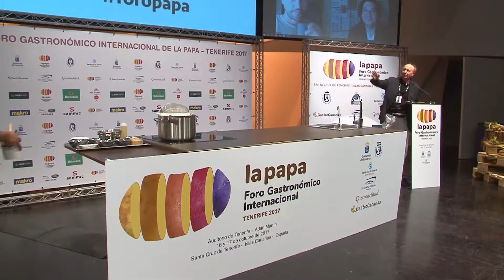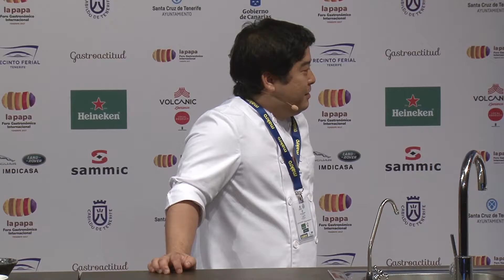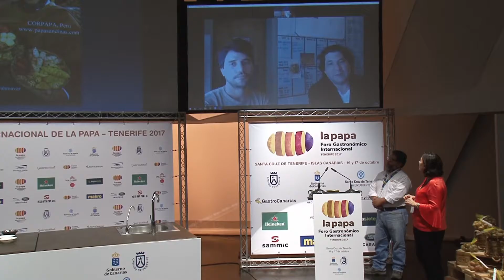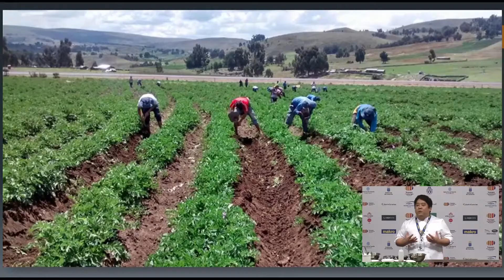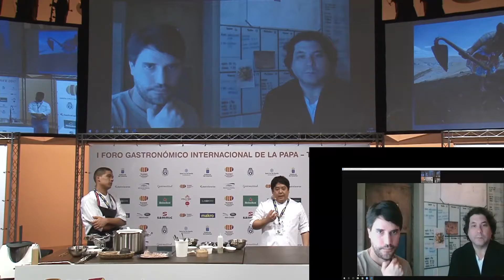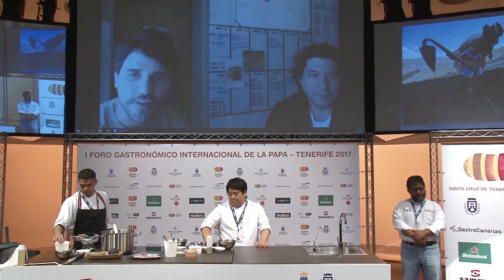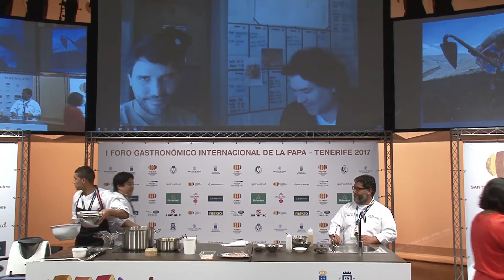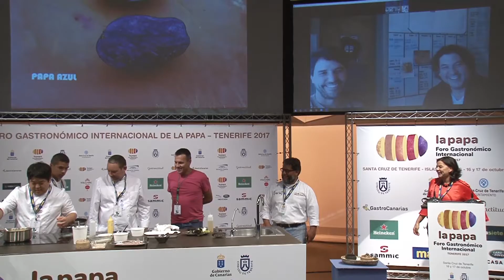PAPAS Y OTROS TUBÉRCULOS DE ALTURA EN LA COCINA PERUANA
Demostración.

Mitsuharu Tsumura (Micha). Restaurante Maido (Lima – Perú) Nº8 del mundo en la lista The World’s 50 Best Restaurants.
Gastón Acurio*. Restaurante Astrid & Gastón (Lima – Perú) Nº 33 del mundo en la lista The World’s 50 Best Restaurants. Embajador de la cocina peruana en el mundo.
Virgilio Martínez *. Restaurante Central (Lima Perú) – Nº 5 del mundo en lalista The World’s 50 Best Restaurants.
Edilberto Soto. Productor y experto en papas (Perú – Lima).
* Por motivos de viajes y agenda, Gastón y Virgilio intervendrán en directo vía skype